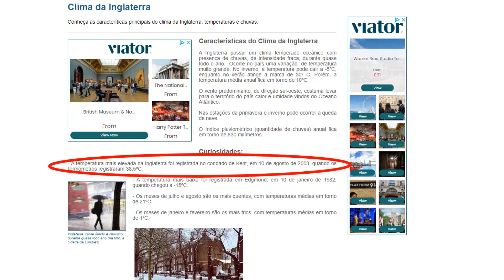CURIOSIDADES SOBRE VIVER NA INGLATERRA! Hábitos e costumes diferentes entre Brasil e Inglaterra!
Neste vídeo eu compartilho com vocês alguns hábitos e costumes diferentes entre Brasil e Inglaterra e curiosidades sobre viver na Inglaterra!

Quando você decide sair do Brasil, seu país de origem, você precisa ter uma idéia de como é viver fora do Brasil. E é por isso que eu gosto de compartilhar minha experiência vivendo na Inglaterra, não só com as experiências boas, mas mostrando a realidade de como é viver no Reino Unido!

Nem tudo são flores e é inevitável observar a diferença entre a vida na Inglaterra e no Brasil e muitas vezes isso acontece com coisas que são parte do nosso dia a dia e nem consideramos que alguém do outro lado do mundo tenha hábitos diferentes dos nossos!

Curtam o vídeo e se gostou desse vídeo e está gostando do meu conteúdo, se inscreve no canal e ativa o sininho que dai você vai sempre receber notificações dos próximos vídeos!